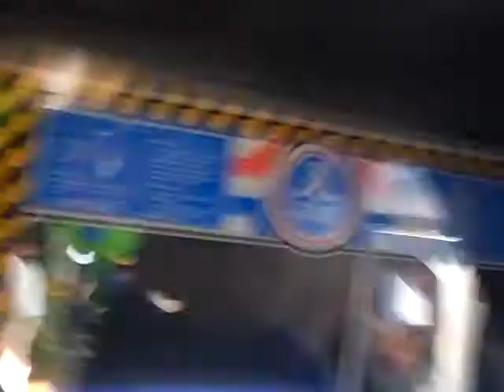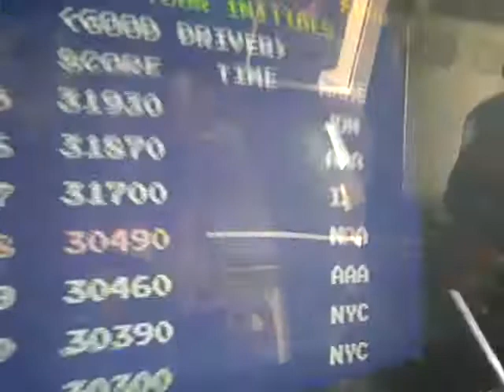I/O Bros Goes to the Arcade- On plays Pole Position II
I found my favourite game of all time...Pole Position II. I get on the leaderboards thrice.

This is part of our trip out of NY, (I'm not telling where this gem of VGs are!). Anyways we went to this arcade our friend Katy showed us, and its HUGE. The place has over 50 games. On top of that, $5 entrance fee and we get to play ALL DAY, UNLIMITED. It was sweet.